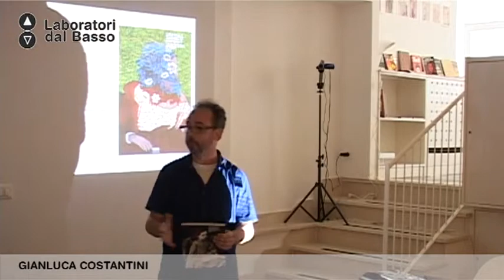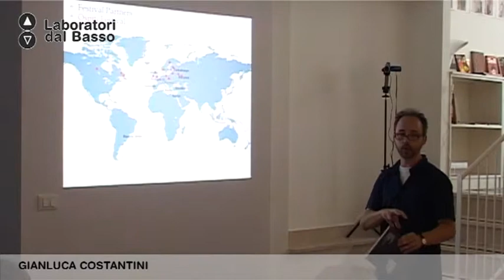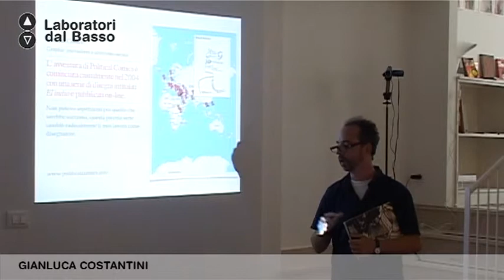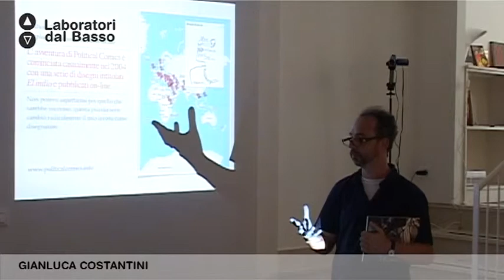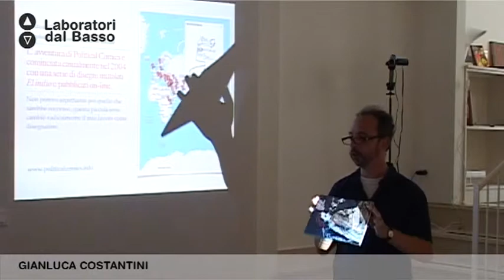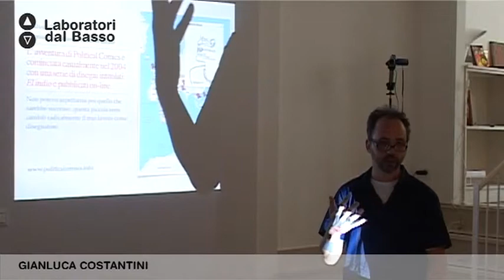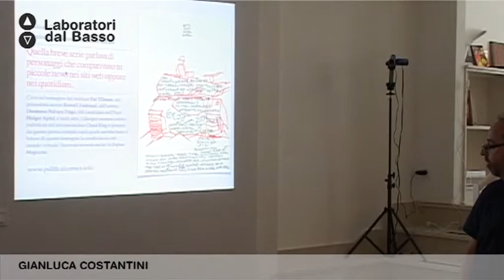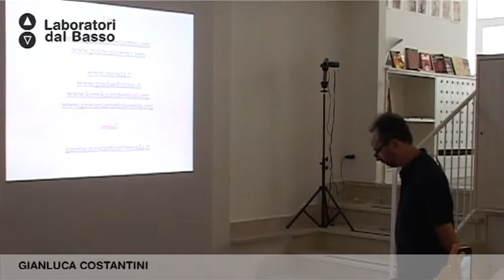Ldb Prism_04 (parte 2) Costantini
LdB Prism
Lezione 04 (parte 2): Fumetto d'autore e graphic novel
Docente: Gianluca Costantini
Contenuti: La prima parte dell'intervento intende presentare al pubblico le attività, la metodologia di lavoro e l'approccio imprenditoriale di Mirada: associazione culturale di Ravenna che dal 2009 sviluppa progetti in collaborazione con istituzioni pubbliche e private. Si parlerà di come questa associazione sia stata capace di diventare un'eccellenza nella promozione e produzione di fumetto d'autore e graphic journalism a livello nazionale ed internazionale. Di come da questa sia nato un importante progetto editoriale come Giuda edizioni ed un festival, Komikazen. Festival internazionale di fumetto e realtà.

Luogo: Planar, via Altamura 26 - Bari
Proponenti: Ass. Planar